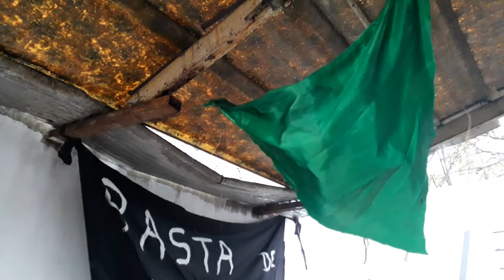X un aborto seguro legal y gratuito! Ni una menos!!